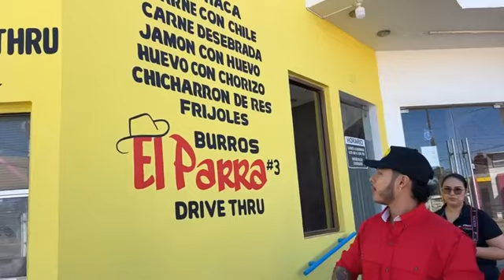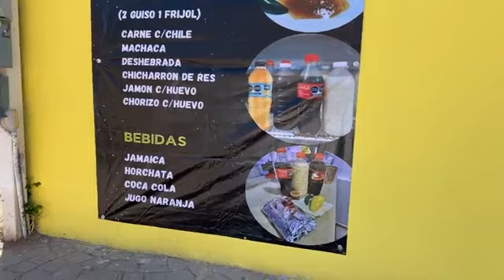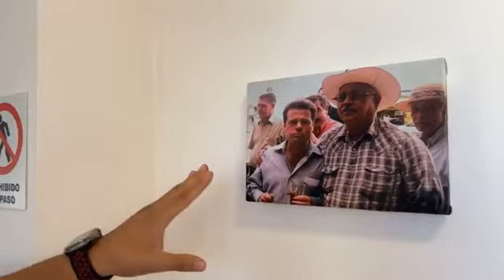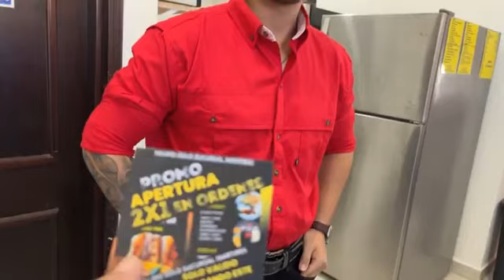Gran apertura Burros el Parra 3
En mi querido Caborca no Pasa Nada pero….
𝐆𝐑𝐀𝐍 𝐀𝐏𝐄𝐑𝐓𝐔𝐑𝐀 𝟑𝟎 𝐎𝐂𝐓𝐔𝐁𝐑𝐄 𝐋𝐔𝐍𝐄𝐒🌯
𝐁𝐔𝐑𝐑𝐎𝐒 𝐄𝐋 𝐏𝐀𝐑𝐑𝐀 #𝟑 𝐃𝐑𝐈𝐕𝐄 𝐓𝐇𝐑𝐔🚗
𝐔𝐁𝐈𝐂𝐀𝐃𝐎𝐒 𝐄𝐍: 𝐀𝐕𝐄𝐍𝐈𝐃𝐀 𝐌𝐀𝐑𝐓𝐈𝐑𝐄𝐒, 𝐂𝐀𝐋𝐋𝐄 𝟏𝟔, 𝐄𝐒𝐐𝐔𝐈𝐍𝐀. 𝐂𝐎𝐋𝐎𝐍𝐈𝐀 𝐋𝐀𝐙𝐀𝐑𝐎 𝐂𝐀𝐑𝐃𝐄𝐍𝐀𝐒🚩
𝐋𝐎𝐒 𝐄𝐒𝐏𝐄𝐑𝐀𝐌𝐎𝐒 𝐀 𝐏𝐀𝐑𝐓𝐈𝐑 𝐃𝐄: 𝟒:𝟑𝟎 𝐀𝐌 𝐀 𝟑:𝟎𝟎 𝐏𝐌🌅
𝐓𝐄𝐍𝐃𝐑𝐄𝐌𝐎𝐒 𝐕𝐀𝐑𝐈𝐀𝐒 𝐏𝐑𝐎𝐌𝐎𝐂𝐈𝐎𝐍𝐄𝐒 𝐏𝐎𝐑 𝐀𝐏𝐄𝐑𝐓𝐔𝐑𝐀👌
𝐍𝐔𝐄𝐒𝐓𝐑𝐎 𝐌𝐄𝐍𝐔́😋 𝐂𝐎𝐍𝐒𝐓𝐀
𝐌𝐀𝐂𝐇𝐀𝐂𝐀
𝐃𝐄𝐒𝐇𝐄𝐁𝐑𝐀𝐃𝐀
𝐂𝐀𝐑𝐍𝐄 𝐂𝐎𝐍 𝐂𝐇𝐈𝐋𝐄
𝐇𝐔𝐄𝐕𝐎 𝐂𝐎𝐍 𝐂𝐇𝐎𝐑𝐈𝐙𝐎
𝐉𝐀𝐌𝐎𝐍 𝐂𝐎𝐍 𝐇𝐔𝐄𝐕𝐎
𝐂𝐇𝐈𝐂𝐇𝐀𝐑𝐑𝐎𝐍 𝐃𝐄 𝐑𝐄𝐒
𝐓𝐄𝐍𝐃𝐑𝐄𝐌𝐎𝐒 𝐒𝐄𝐑𝐕𝐈𝐂𝐈𝐎 𝐃𝐑𝐈𝐕𝐄 𝐓𝐇𝐑𝐔🚗
𝐀𝐂𝐄𝐏𝐓𝐀𝐌𝐎𝐒 𝐏𝐀𝐆𝐎 𝐂𝐎𝐍 𝐓𝐀𝐑𝐉𝐄𝐓𝐀 𝐘 💳 𝐓𝐑𝐀𝐍𝐒𝐅𝐄𝐑𝐄𝐍𝐂𝐈𝐀𝐒.
𝐄𝐋 𝟑𝟏 𝐎𝐂𝐓𝐔𝐁𝐑𝐄 𝐀 𝐏𝐀𝐑𝐓𝐈𝐑 𝐃𝐄 𝐋𝐀𝐒 𝟔:𝟎𝟎 𝐏𝐌
𝐒𝐄 𝐇𝐀𝐑𝐀 𝐄𝐍𝐓𝐑𝐄𝐆𝐀 𝐃𝐔𝐋𝐂𝐄𝐒.🎃👻